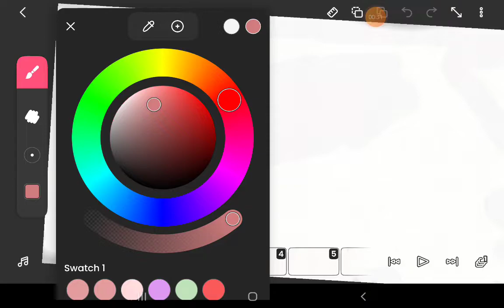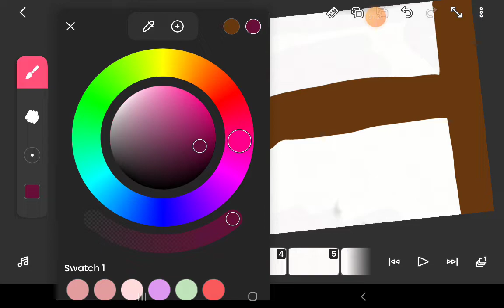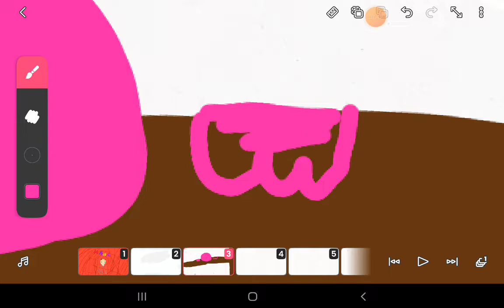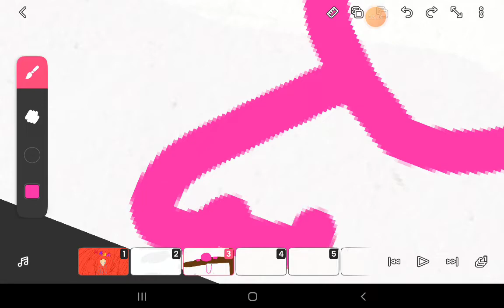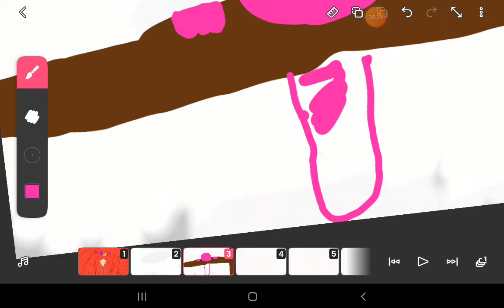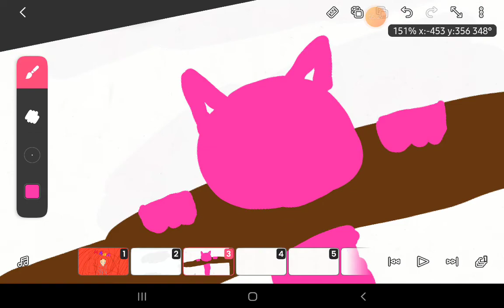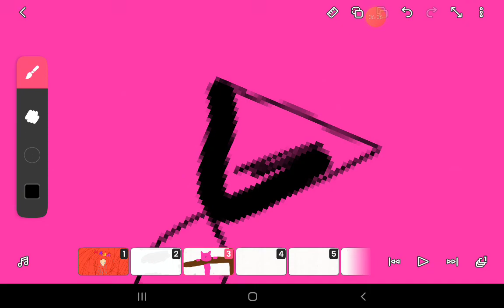22 января 2024 г.